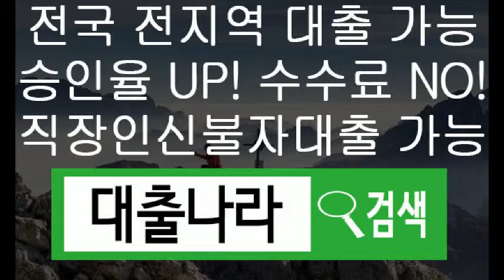직장인신불자대출 쉽게 해결하세요